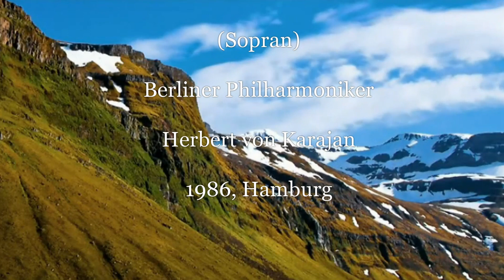Vier Letzte Lieder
Vier Letzte Lieder - Richard Strauss (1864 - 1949)

Four Last Songs / Quatre Derniers Lieder / Quattro Ultimi Lieder

1) Frühling (Hermann Hesse)
2) September (Hermann Hesse)
3) Beim Schlafengehen (Hermann Hesse)
4) Im Abendrot (Joseph Von Eichendorff)

Anna Tomowa-Sintow (Sopran)
Berliner Philharmoniker
Herbert Von Karajan
1986, Hamburg